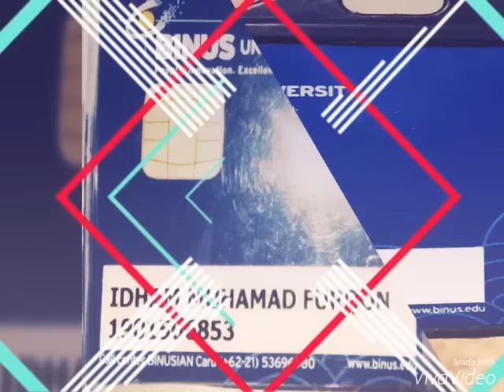TOP 20 FINALIST BINUS APPAREL FREE GIFT